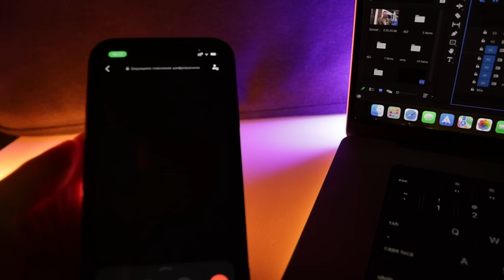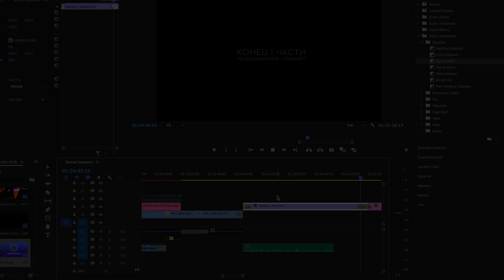Перекуп пи@здит без остановки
Nippon Cars, автоподбор автомобилей. Адрес: г.Москва, Варшавское шоссе, д. 1-2.
NCars group, автосалон Адрес: г.Москва, МКАД, 51 км.
Офис съехал. Сотрудники сбежали. Директор в Находке
👉 МОСКВА и САНКТ-ПЕТЕРБУРГ и вся РОССИЯ
🔸Поддержите нашу работу:
Карта СБЕР - 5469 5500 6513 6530

✔ МПЦ в Boosty - эксклюзивные видео, которых не будет на Ютубе

❗ ЗАКОН защищает тех, у кого хороший адвокат!